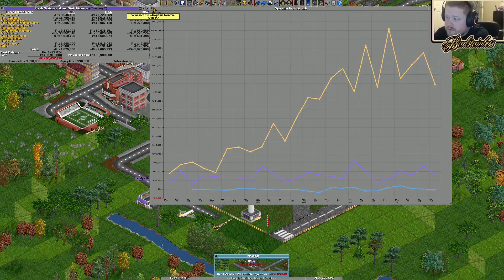Train Crashing Simulator - Planes Trains and Bus Stops - Episode 2 - (Multiplayer OpenTTD)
Welcome to OpenTTD a sim/tycoon game that i truly know nothing about. Purple and Wander made me do it.  This episode we try and corrupt all wanders areas

to discuss this and much much more!

-=-=-=-=-=-=-=-=-=-=-Game Summary-=-=-=-=-=-=-=-=-=-=-=
OpenTTD is an open source simulation game based upon the popular Microprose game "Transport Tycoon Deluxe", written by Chris Sawyer. It attempts to mimic the original game as closely as possible while extending it with new features.